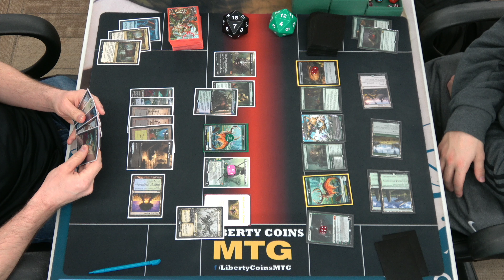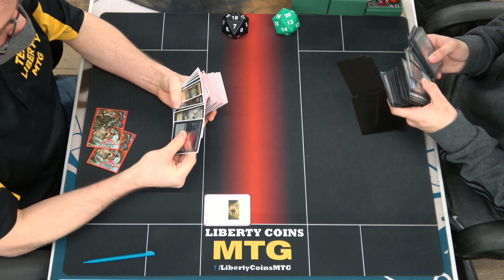Zendikar Rising Standard 01-22-21 | Sultai Superfriends vs Monogreen Food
Casual 1v1 | Unsanctioned | Zendikar Rising Standard

0:00 Game One
13:16 Sideboarding and Shuffling
16:30 Game Two